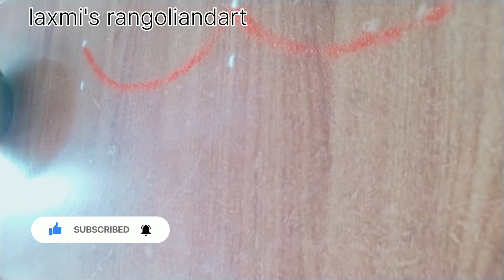2.कलश रांगोळी designs l Ricerangoli with coins 💰l Aashay trutiya Diwali navratri festival rangoli